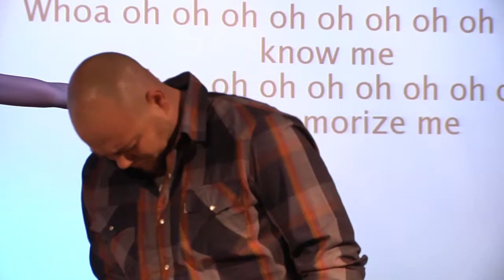The Brannan's Documentary- Love Is Love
Gayle And Shaunee Brannan Discuss The Power Of God And The Joy Of An Interracial Marriage. And The Power of God And Song And The Life Of Ministry At Vertical Encounters Church